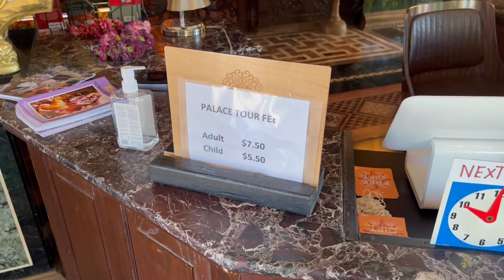iskcon temple new vrindaban | new vrindaban west virginia | अमेरिका में वृंदावन कृष्ण मंदिर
Title - iskcon temple new vrindaban | new vrindaban west virginia | अमेरिका में वृंदावन कृष्ण मंदिर | New Vrindaban West Virginia, USA | Must visit place | Peaceful and Spiritual | The Palace of Gold | The Hare Krishna Commune of West Virginia | The most peaceful place with wonderful spiritual atmosphere | Top 10 Best Places To Visit In Virginia | moundsville

today i ll take you to a beautiful iskon temple in NEW VRINDABAN west verginia and i'm going to tell you what are the things you can do when you plan to visit there

00:00 Introduction
00:30 Location
00:48 temple welcome center
01:10 what are the lodging facilities
01:32 Peacock play
01:46 main temple n food
02:38 where did i stay .- lake cabin
03:25 palace of god
04:49 peacock walk
05:20 other things to watchout